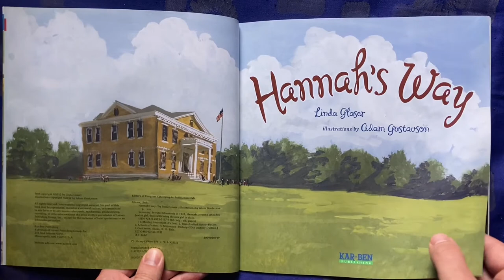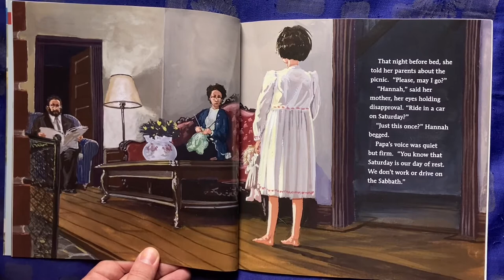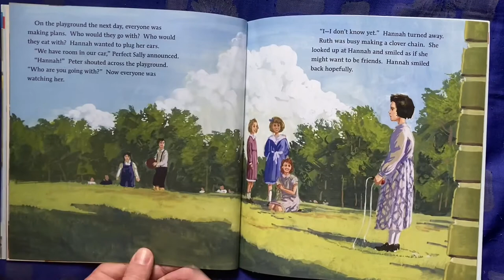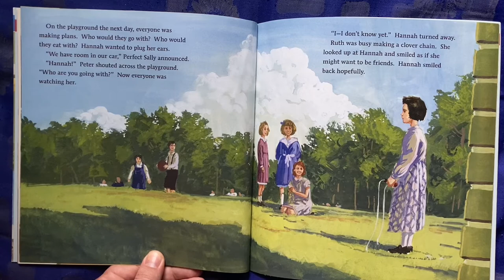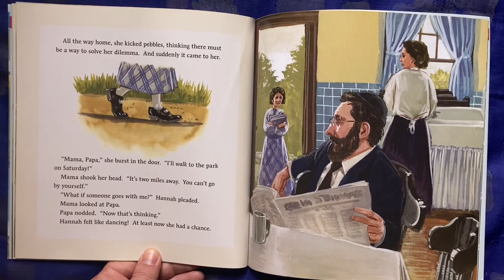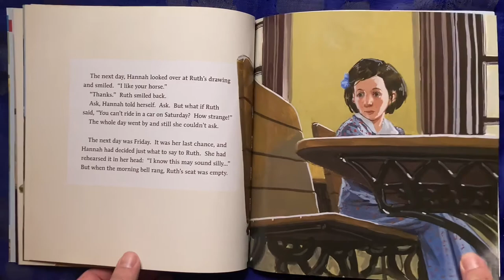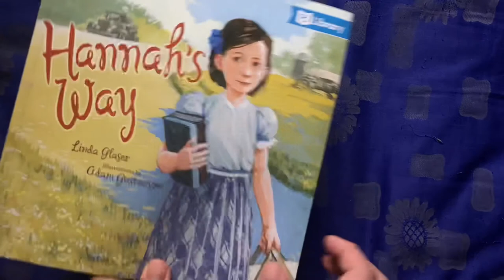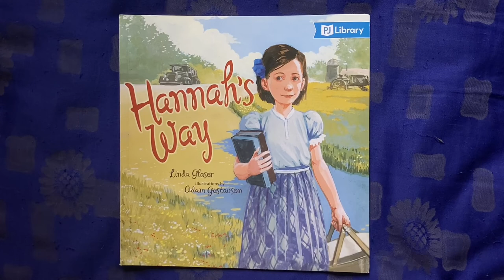Hannah’s Way, by Linda Glaser and Adam Gustavson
“For a shy child like Hannah, explaining the traditions of Orthodox Judaism to a classroom of strangers is a tall order. "